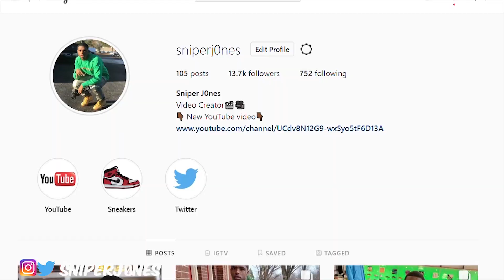Kick Story Episode 2!!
This is a story time kicks story on my first time ever using eBay! This is one of my favorite services to do on YouTube other then giving you sneaker reviews! Hopefully you guys enjoy this kicks story! Thank you!